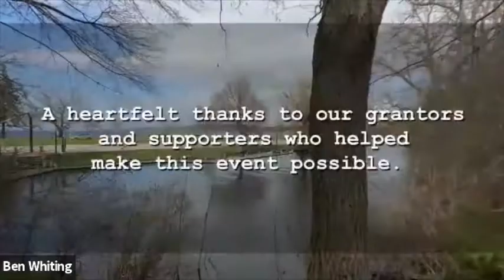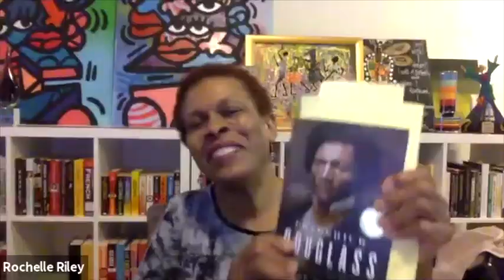An evening with David Blight author of Frederick Douglass: Prophet of Freedom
David Blight, Pulitzer Prize-winning author of "Frederick Douglass: Prophet of Freedom," talks with Rochelle Riley at this National Writers Series Virtual Author Event.

We owe our success to generous sponsors, donors, volunteers and friends… people like YOU!

2:42 - Rochelle Riley introduction
4:02 - David Blight introduction
5:13 - The conversation begins
5:50 - How did you make the decision to study Frederick Douglass?
10:30 - What was it like to meet the collector Walter Evans?
15:05 - How important was it for you to examine Frederick Douglass’s voice?
18:32 - Passage read through
21:37 - How did you decide which details to include?
26:32 - What was it like to find Douglass in so many important historical events?
33:20 - With Frederick Douglass’s voice in your head, what do you think is next for America?
37:51 - (Viewer Question) How was Frederick Douglass able to travel in a time where his safety was threatened?
42:50 - (Viewer Question) Talk about Frederick Douglass’s relationships with women.
50:30 - In a film, who do you wish would play Douglass?
51:10 - Have you processed the rage of oppression with words?
54:40 - Did you find closure in writing the end of Frederick Douglass?

Follow David Blight
Purchase Frederick Douglass: Prophet of Freedom or find it at your local book seller!

Each year, the National Writers Series helps hundreds of students hone their writing and reading skills. We believe exceptional writing skills creates a pathway to an amazing future. In collaboration with the Grand Traverse Regional Community Foundation, NWS awards three scholarships each year.

Community Partners: Copy Queenz, Morsels, Traverse Area District Library, Image 360, Horizon Books